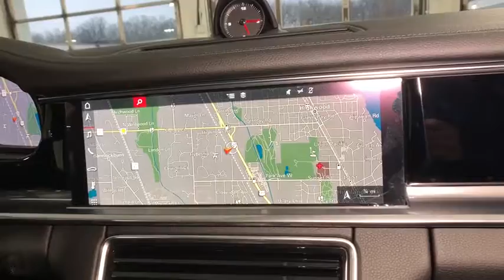2018 Porsche Panamera Lincolnwood, Chicago, Highland Park, Westmont, Barrington, IL P180517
Black  2018 Porsche Panamera available in Lincolnwood, Illinois at Porsche Exchange. Servicing the Chicago, Highland Park, Westmont, Barrington, IL area.

Porsche Exchange
2300 Skokie Valley Rd

Welcome to The Porsche Exchange, where you can always Expect The Exceptional! We are the largest-volume Porsche dealer in the Midwest Meaning you'll find the largest selection of inventory here, so that you never have to settle. We are a Porsche Premier award-winning dealer Meaning you'll receive a level of service here that is above and beyond what other Porsche dealerships offer We are a Porsche Exclusive Manufacktur dealer Meaning you'll be able to create your dream Porsche here, the customization possibilities are endless If you have any further questions whatsoever about this listing, please don't hesitate to call us at or email We truly appreciate your interest in this vehicle and we look forward to earning your business! This Porsche includes: AMBIENT LIGHTING W/LIGHTING PKG FOR RR COMPARTMENT HEATED STEERING WHEEL TINTED LED TAILLIGHTS W/ADAPTIVE BRAKE LIGHTS PREMIUM PACKAGE PLUS SPORT TAILPIPES IN SILVER SMOKER PACKAGE BLACK WHEELS: 21 911 TURBO DESIGN BLACK, PARTIAL LEATHER SEAT TRIM 4-ZONE CLIMATE CONTROL TIRES: 21 ALL-SEASON PORSCHE CREST EMBOSSED ON HEADRESTS POWER STEERING PLUS *Note - For third party subscriptions or services, please contact the dealer for more information.* You deserve a vehicle designed for higher expectations. This Porsche Panamera delivers with a luxurious, well-appointed interior and world-class engineering. This Porsche Panamera 4 comes equipped with all wheel drive, which means no limitations as to how or where you can drive. Different terrains and varying weather conditions will have little effect as to how this vehicle performs. Based on the superb condition of this vehicle, along with the options and color, this Porsche Panamera 4 is sure to sell fast.
3 LCD Monitors In The Front,Audio Theft Deterrent,Radio w/Seek-Scan, In-Dash Mounted Single CD, Compatible Remote CD, MP3 Player, Clock, Speed Compensated Volume Control, Steering Wheel Controls, Voice Activation, Radio Data System, DVD-Audio and 10 Gb Internal Memory,Radio: Porsche Communication Management (PCM) -inc: navigation module, mobile phone preparation, audio interfaces, hi-fi sound system w/10-speakers, total output of 150 watts, Connect Plus, Apple CarPlay, telephone module, wireless internet access, Porsche Car Connect (Carfinder, Remote Vehicle Status, Remote Services, Porsche Vehicle Tracking System (PVTS)), Bluetooth hands-free phone capability, SiriusXM and HD Radio,Window Grid Diversity Antenna,Light Tinted Glass,Power Spoiler,Spare Tire Mobility Kit,Fixed Rear Window w/Defroster,Chrome Door Handles,Body-Colored Front Bumper,Body-Colored Power Heated Auto Dimming Side Mirrors w/Power Folding,Power Liftgate Rear Cargo Access,Fixed Glass 2nd Row Sunroof w/Power Sunshade,Galvanized Steel/Aluminum Panels,Tailgate/Rear Door Lock Included w/Power Door Locks,Black Side Windows Trim and Black Front Windshield Trim,Rain Detecting Variable Intermittent Wipers w/Heated Jets,Wheels: 19 Panamera -inc: 9.0 x 19 front and 10.5 x 19 rear, dual-arm 5-spoke design,Perimeter/Approach Lights,Tires: P265/45ZR19 Fr & P295/40ZR19 Rr,Fully Automatic Projector Beam Led Low/High Beam Daytime Running Auto-Leveling Headlamps w/Delay-Off,Wheels w/Silver Accents w/Locks,LED Brakelights,Body-Colored Rear Bumper,Express Open/Close Sliding And Tilting Glass 1st Row Sunroof w/Power Sunshade,Rear Fog Lamps,Clearcoat Paint,Front Windshield -inc: Sun Visor Strip,Bucket Front Seats,Full Carpet Floor Covering -inc: Carpet Front And Rear Floor Mats,Rigid Cargo Cover,Leather Steering Wheel,HomeLink Garage Door Transmitter,8-Way Power Seats -inc: front comfort seats w/8-way electric adjustment for seat height, seat angle, backrest angle and fore/aft position,Driver Foot Rest,Outside Temp Gauge,Gauges -inc: Speedometer, Odometer, Tachometer, Trip Odometer and Trip Computer,Partial Leather Seat Trim,FOB Controls -inc: Trunk/Hatch/Tailgate,Digital/Analog Display,Dual Zone Front Automatic Air Conditioning,Full Cloth Headliner,Fixed Front Head Restraints and Fixed Rear Head Restraints,Memory Settings -inc: Driver Seat and Door Mirrors,Engine Immobilizer,Interior Trim -inc: Metal-Look/Piano Black Instrument Panel Insert, Metal-Look/Piano Black Door Panel Insert, Leather/Piano Black Console Insert, Metal-Look Interior Accents and Leather Upholstered Dashboard,Leather Door Trim Insert,Trip Computer,60-40 Folding Bucket Front Facing Fold Forward Seatback Rear Seat,Full Floor Console w/Covered Storage, Mini Overhead Console, Rear Console w/Storage and 2 12V DC Po